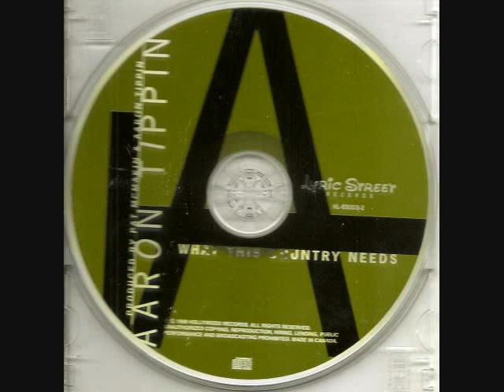Aaron Tippin - For You I Will (Tribute Video for Danny Beck)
For Entertainment & PR Purposes Only! Thank You :-)
I uploaded this as a tribute to a very good friend who passed on from Cancer in 2001. His name is Danny Beck & was a model. I lived with him for a while & we were great friends. The strangest thing happened though. When I made this slideshow with Windows Movie Maker & after I was finished everything. I played it back on Windows Media & I thought I could feel Danny's presence! He loved this great song & it was his all time favorite song!